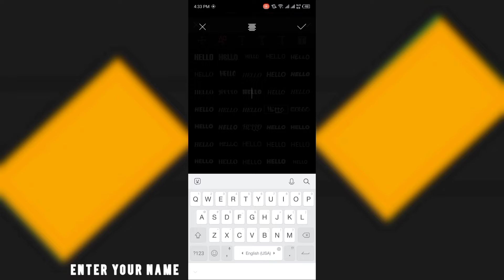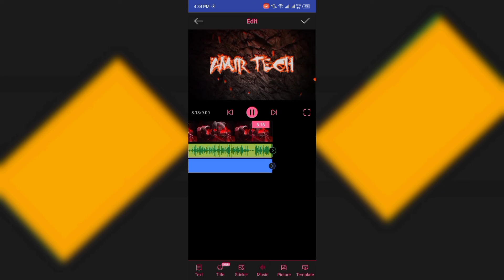How to make intro | Intro kaise banaye | How to make gaming intro | Amir. Tech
About This Video:
Hello Everyone this video is about how to make YouTube Channel intro in Kinemaster on Android, this intro Tutorial is so easy that any one can make this, to make this intro we used only intro maker app please watch full video

kinemaster intro,
professional intro Tutorial,
3D intro kaise banaye,
gaming intro,

Your Query
1. how to make youtube intro
2. how to make intro for youtube
3. how to make a youtube intro
4. Channel intro kaise banaye
5. gaming intro kaise banaye
6. how to make a intro
7. how to make a youtube intro on Android
8. how to make intro in youtube
9. intro kaise banaye